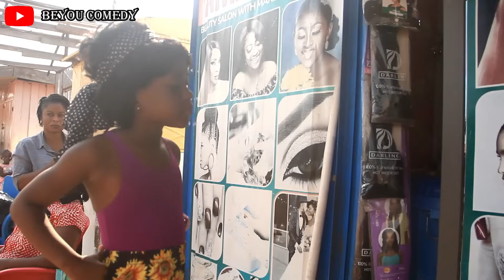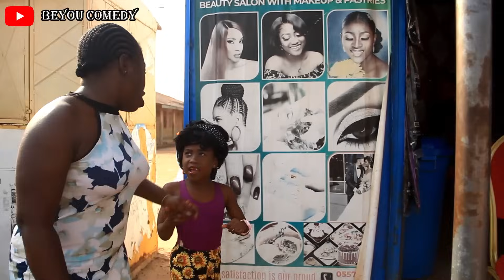SLAY QUEEN ONE TIME PLAYMAN THE MAKE UP GIRL😂😂EII THIS GIRL LEAVES EXPENSIVE LIFE OO😂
SLAY QUEEN MU PRO MAX...ONE TIME PLAYMAN IN TROUBLE